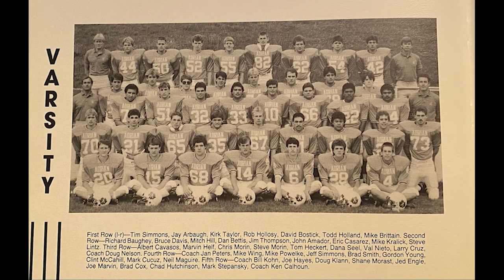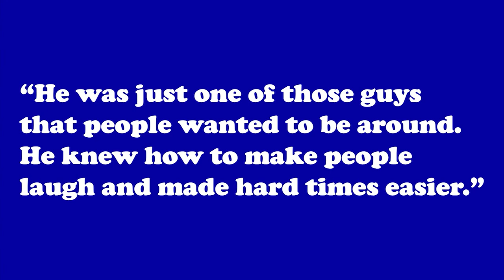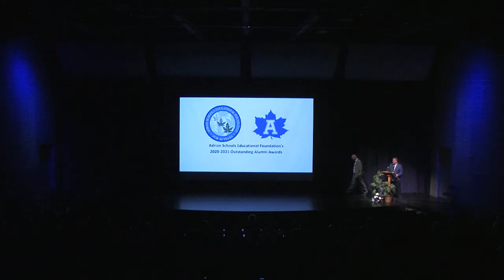Tom Heckert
Adrian Schools Educational Foundation and
AHS Alumni Association Present the 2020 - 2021 Awards Night
Outstanding Alumni
Tom "Tommy" Heckert is from the Class of 1986